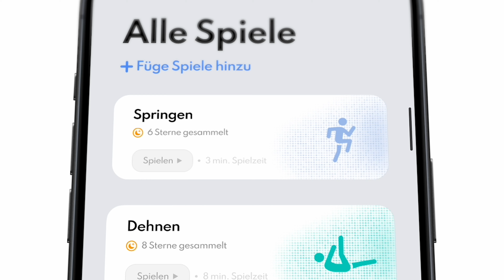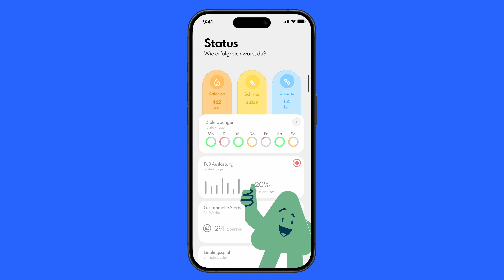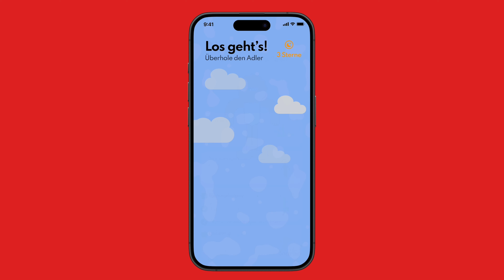UX Challenge 2024 "SmartStep" von Gabriel Obholz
Auch in diesem Jahr haben uns wieder spannende und kreative Projektideen im Rahmen der UX Challenge erreicht. Ein großes Dankeschön gebührt unserer Jury, welche aus all den Einreichungen fünf Projekte nominiert hat.

Diese wurden dann live auf dem UX Festival 2024 durch die anwesende UX Community platziert.

Gabriel belegte mit seinem Projekt den 3. Platz.